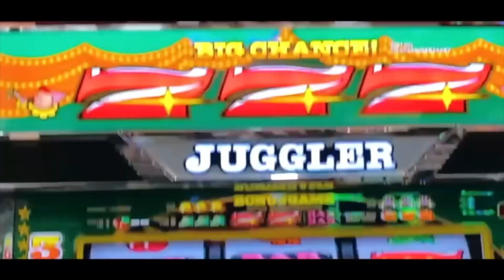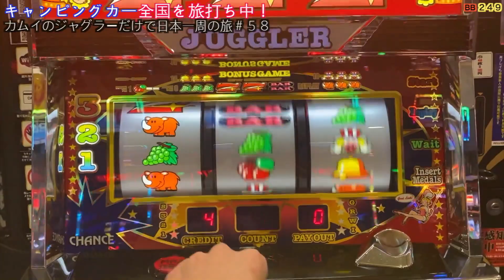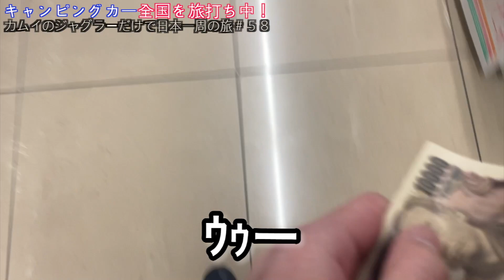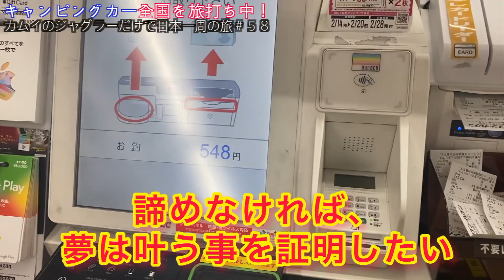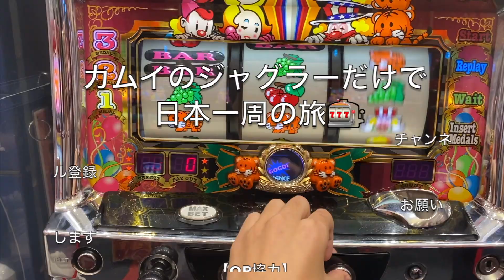【ジャグラー48時間】負けたら即借金。17万円を稼ぐ為に本気のジャグラー勝負。ジャグラーだけで日本一周の旅#58